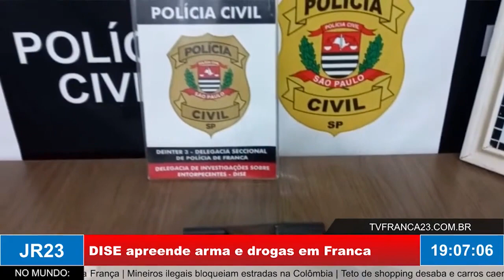DISE apreende arma e drogas em Franca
Matéria do JR 23, edição de quarta-feira, 8 de Março de 2023.